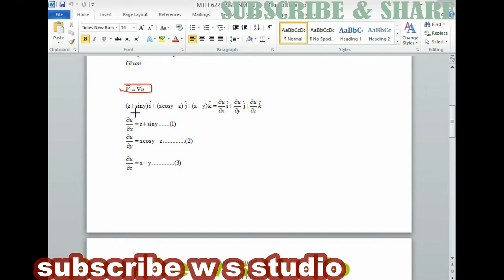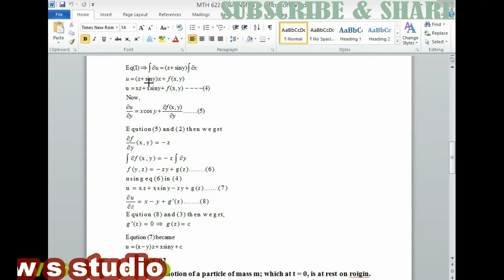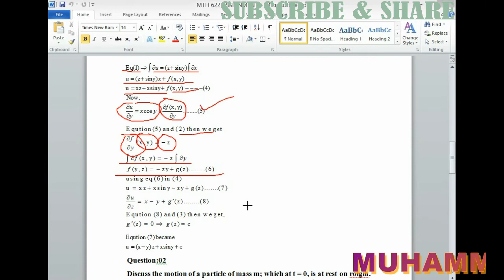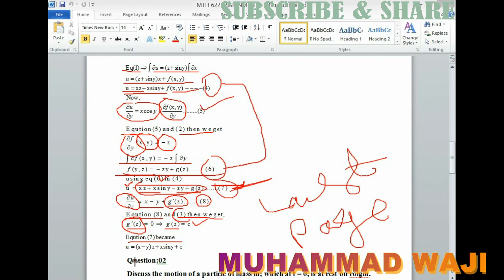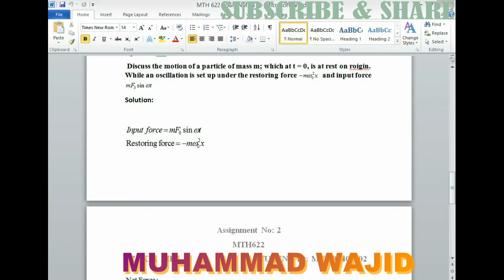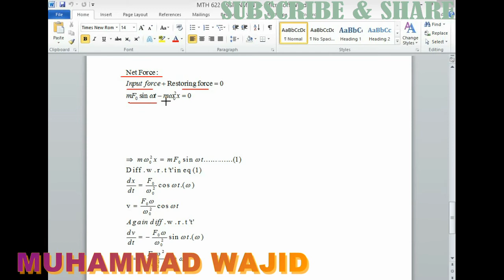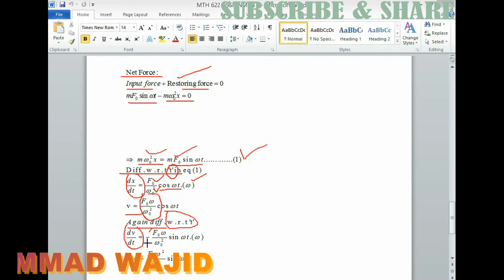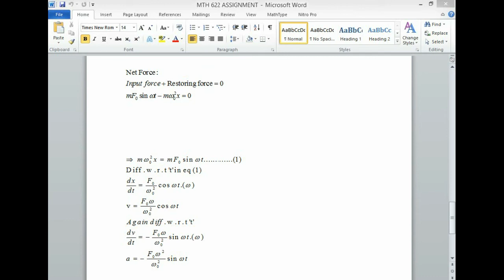Mth 622 assignment 1 ~ Mth 622